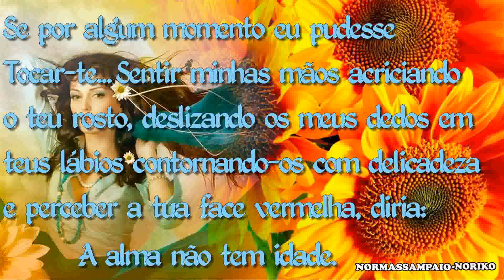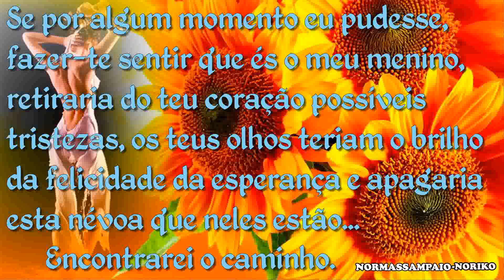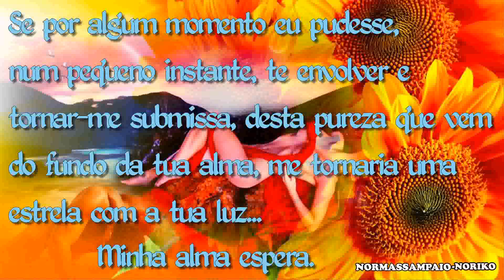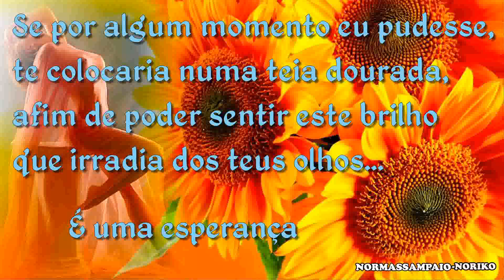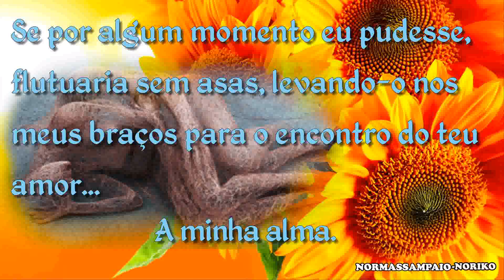UM AMOR ESPECIAL DA ALMA - HD N2 - 002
SUGIRO VER EM TELA CHEIA.

Se por algum momento eu pudesse,
flutuaria sem asas, levando-o nos
meus braços para o encontro do teu
amor...
                  A minha alma.

Se por um momento eu pudesse,
por seres um amor especial
               da alma,
tudo faria por ti, e faço...
            Meu amor!

NORMASSAMPAIO - NORIKO ( Parte do Diálogo:Se Por Um Momento Eu Pudesse)  Um amor Especial Da Alma N2.)

Todas as imagens, foram  criadas por mim. Espero que gostem.

Renúncia de direitos autorais Nos termos do artigo 107 da Lei de Direitos Autorais de 1976, subsídio é feito para "uso justo" para fins de comentar as críticas, notícias, ensino, bolsas de estudo e pesquisa.